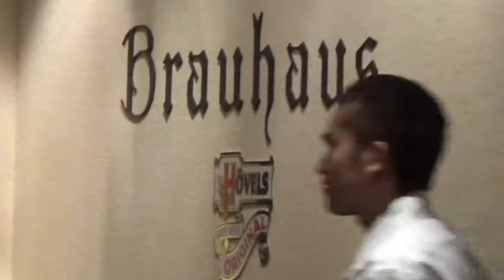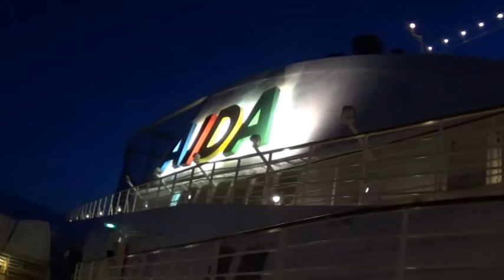AIDAmar Warnemünde | Tallin | Kotka | St. Petersburg | Stockholm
Heute gibt es letzte Eindrücke und  ein paar abschließende Gedanken zu unserer AIDAmar Reise

Heidelbergers 7x7 Kräuterstern